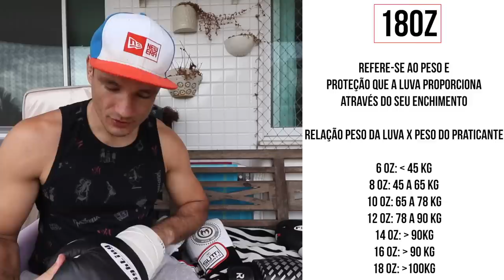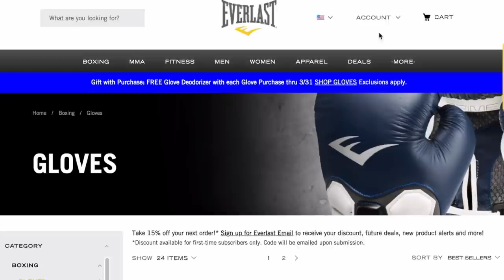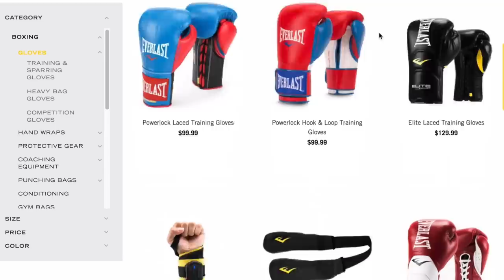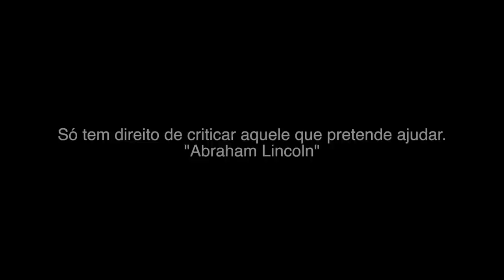R$70 Vs. R$2,500 • Qual LUVA DE BOXE comprar?⠀👈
🏆⠀VAKINHA DO TIAGO - BORA AJUDAR!! OSS

🎬 ⠀ ASSISTA TAMBÉM

Qual luva de boxe comprar?

No mercado existe várias marcas e preços... mas qual é a melhor?

Luva de boxe everlast ou Pretorian?

🎵⠀ ES_Switchblade - Christian Nanzell
🎵⠀ ES_Timeless Cyan Palette - Niklas Ahlström